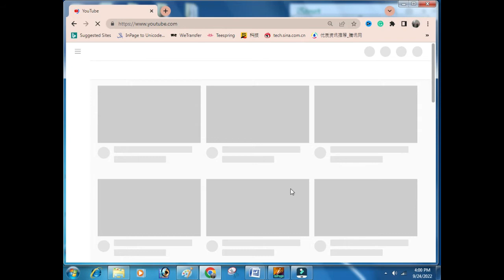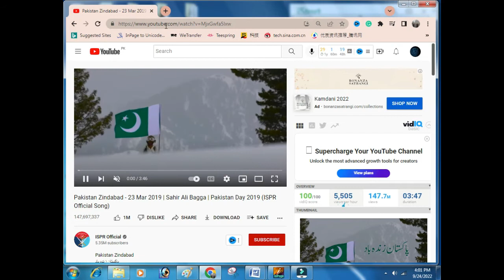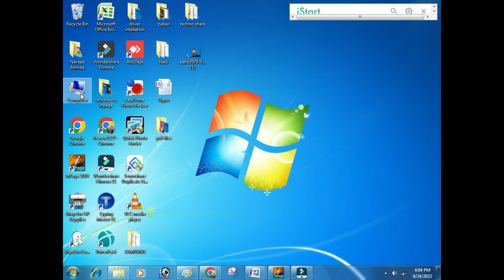how to download youtube videos without any software and app | download youtube videos 2023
1 how to download youtube videos without any software in google chrome,
2 how to download youtube videos without any software on mobile,
3 how to download youtube videos on a laptop for free,
4 how to download youtube videos to a computer,
5 how to download youtube videos 2022,
6 download youtube videos mac,
7 how to download youtube videos 2022